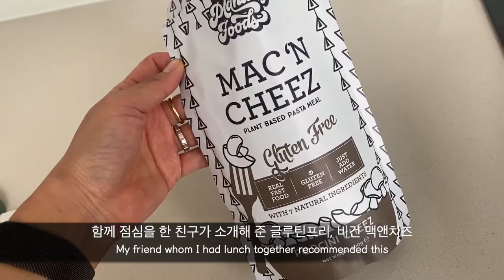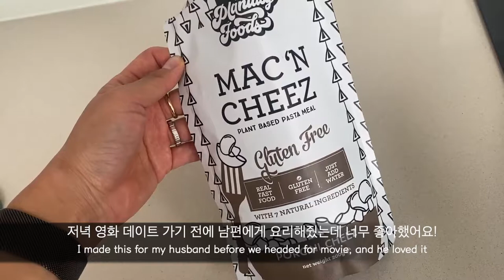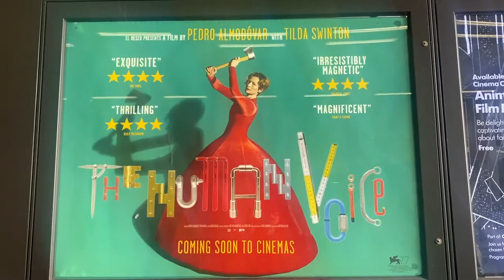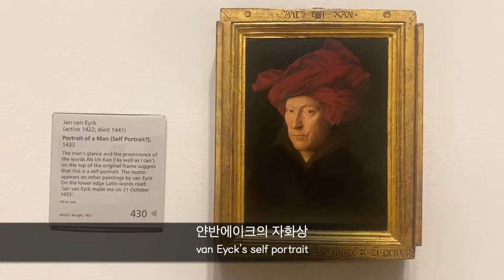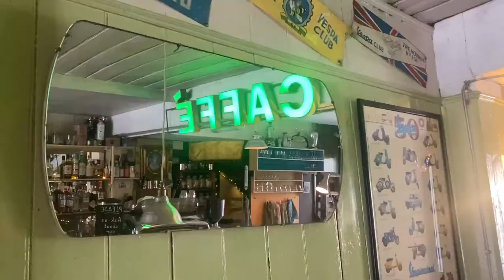🇬🇧London Life | Lunch dates, National Gallery, Barbican Conservatory, Cinema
My left upper arm was sore for like 2.5 days so on Monday I didn’t go to the yoga Shala and practised alone at home. I could finally jump into bakasana B. After that I had a lunch date with my friend in Chelsea. In the evening my hubby and I went on a movie date to watch Almodovar’s The Human Voice. On Wednesday I went to the National Gallery and had lunch with another friend ;-) We explored my neighbourhood and discovered a little cute cafe and a funky bar.

백신을 맞은 후 2.5일간 팔이 아파서 요가 수련을 제대로 하지 못했어요. 그래도 바카사나 B 연습 끝에 이제 점프해서 바로 팔에 다리를 착지시킬 수 있게 되었어요. 점심은 친구와 함께 첼시의 귀여운 카페에서 함께 맛있는 샐러드를 먹고 템즈강을 따라 걸었죠. 저녁에는 남편과 알모도바르의 첫 영어 영화 The Human Voice를 보러 갔어요. 틸다스윈튼은 정말 최고! 수요일 오전엔 내셔널 갤러리를 다녀왔고, 오후에는 친구와 워털루 역 근처 카페와 바를 다녀왔죠!